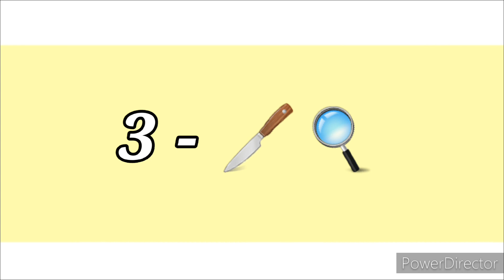🌺 {Gacha Club 🍁 Paw Patrol 2} 🌺 2047 Now Oc's 🌺 Student Council 🌺 School Now 🌺 😃😃😃